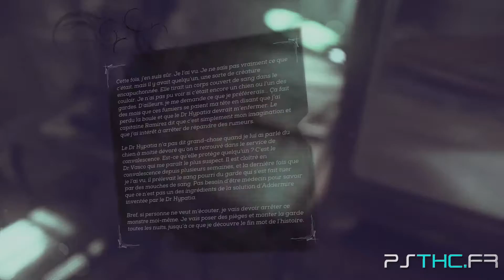Dishonored 2 - Trophée Ombre + 100 % naturel + Mains propres | Chapitre 3 : Le bon docteur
Vidéo d'aide pour :
Trophées :
► Ombre - Terminez le jeu sans vous faire repérer
► 100 % naturel - Terminez le jeu sans pouvoirs surnaturels
► Mains propres - Terminez le jeu sans tuer qui que ce soit
Trophies :
► Shadow - Finish the game without being spotted
► Flesh and Steel - Complete the game without supernatural powers
► Clean Hands - Complete the game without killing anyone

[Chapitre 3 : Le bon docteur]